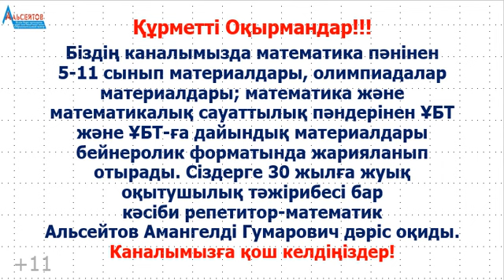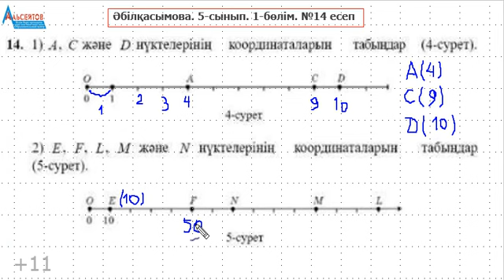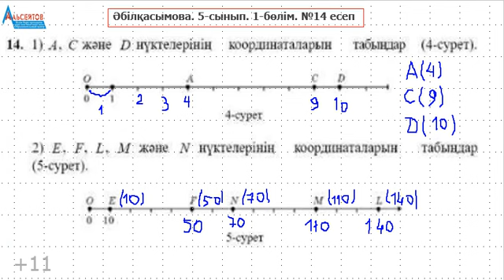Математика 5-сынып 1-бөлім 14-есеп | Әбілқасымова | Альсейтов Амангельды Гумарович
Математика 5-сынып 1-бөлім 14-есеп | Әбілқасымова | Альсейтов Амангельды Гумарович атты бейнеролик. Бейнероликте математика пәнінен Әбілқасымова бастаған авторлар тобы дайындаған 5-сынып оқулығының 1-бөлімінің №14 есебі толығымен шешіледі. Координаталық түзу, нүктенің координатасын табу мәселелері қарастырылып, есептер шығарылады. Математика және математикалық сауаттылықтан  есептердің шешімдерін жариялауды жалғастырамын. Бұл есептердің барлығы да "Альсейтов" білім беру орталығында өткізілген сабақтарда талданған есептер.